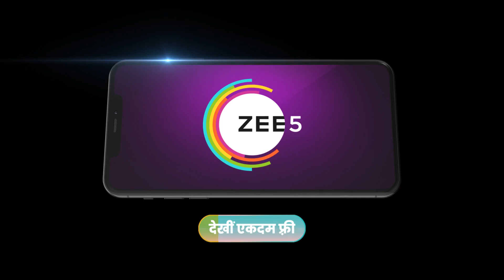Acharva Chhathi Maayi Ke | Ep - 147 | May 18, 2023 | Best Scene 1 | Zee Ganga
Popular Zee Ganga serial Acharva Chhathi Maayi Ke
The serial is about a goddess. Moved by her devotion, Goddess Chhathi decides to help Mithi as she refuses to back down despite the hardships created by her adoptive family in finding her long-lost mother, Janaki.